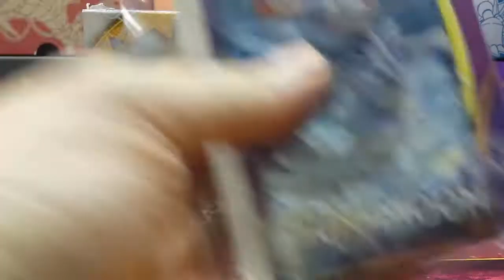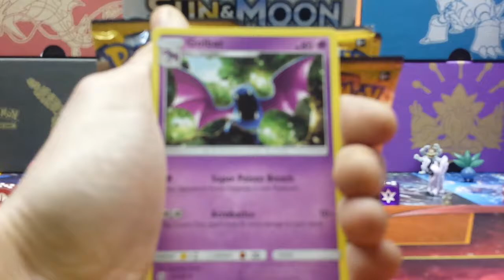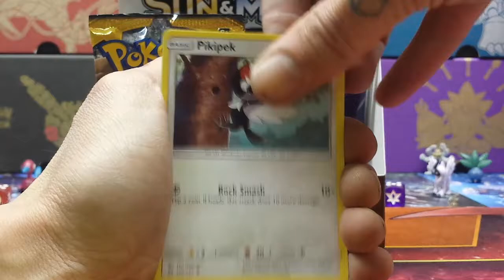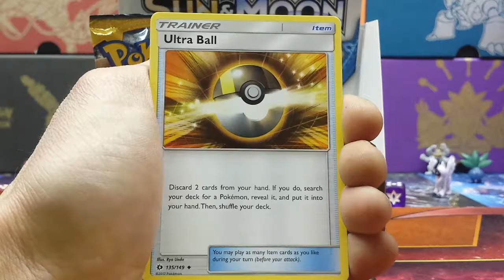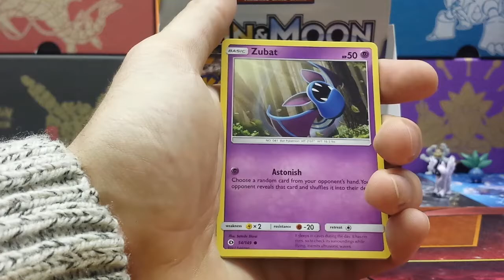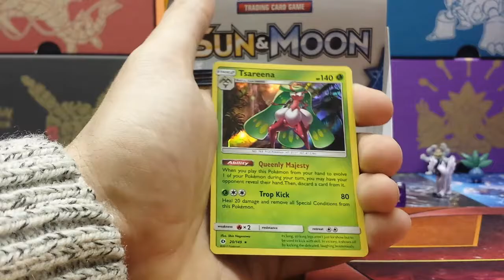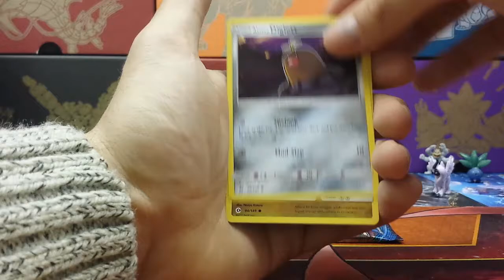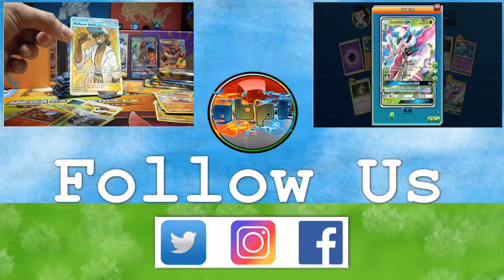Pokemon TCG - Sun Moon Base Set Booster Box Opening HYPER RARES!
Our very first Sun/Moon Booster Box! 36 pack delight of Sun/Moon Base Set for you ")

Featuring as much Alolan goodness to you all as poss! content on the newly released set ,worth the watch until the end !!

Content in this video are products purchased from highly recommended Chaos Cards @

Brand new day, brand new adventure to us all here at "GBPT Pokemon Channel"

We promise to become better and grow together. To learn and share more and more invaluable information each week.

The more we can interact with you guys out there, the more positive results and changes will happen for this channel!!

Crew

Prof B: TCG/O Monster, Head Research

Kozu: The Motion Graphics Guy, Anime Beast

Mat: The Slowking of Randomizer Nuzlocke's

Mark: Kanto League Champion. Audio/Visual Editing